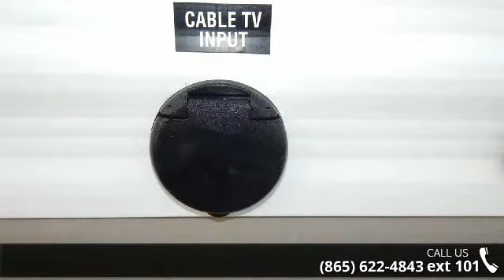2016 Starcraft AR-ONE 18QB - Chilhowee RV Center - Louisv...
This 2016 AR-One travel trailer by StarCraft is the model 18QB.